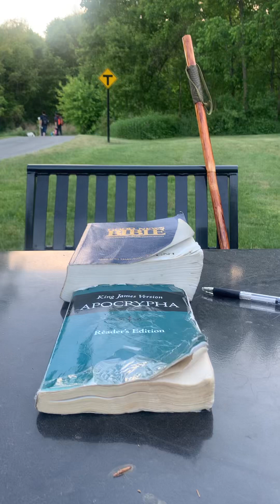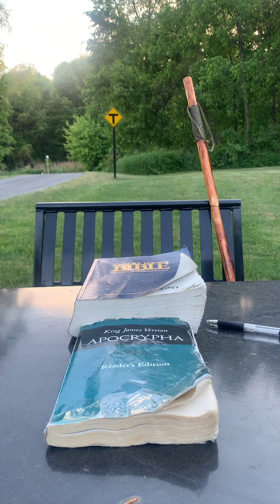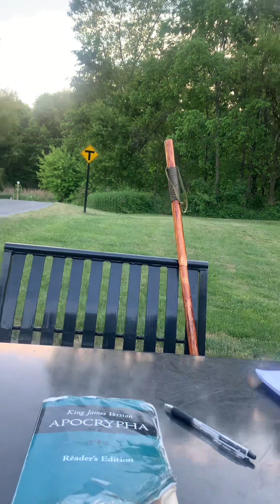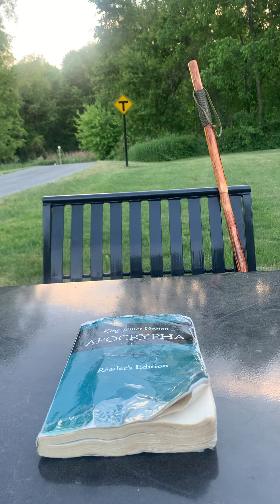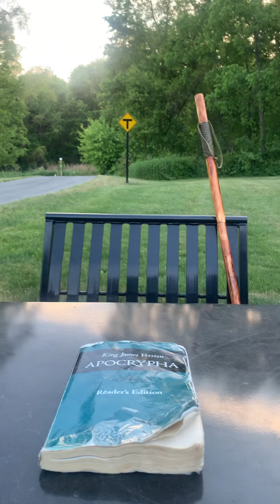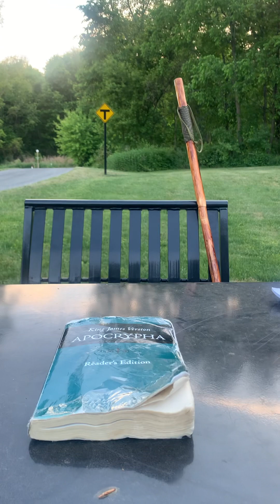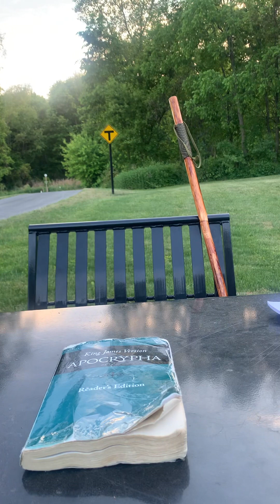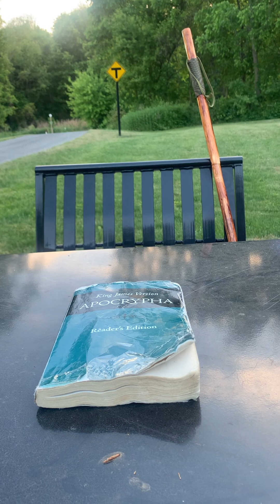Joshua Chapter 2: Sheltered Spies